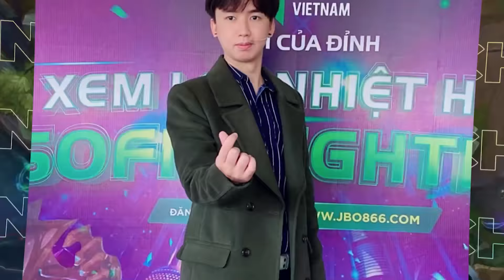LEVI ĐỐI ĐẦU FAKER TRONG NGÀY THỬ SỨC VỚI TALON ĐI RỪNG - NEW META 11.18 | BLV HOÀNG SAMA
blv hoang sama,blv hoàng sama, lck, cktg 2021 lmht, cktg 2021,  cktg ,lck 2021,